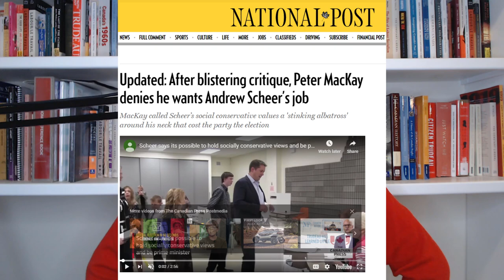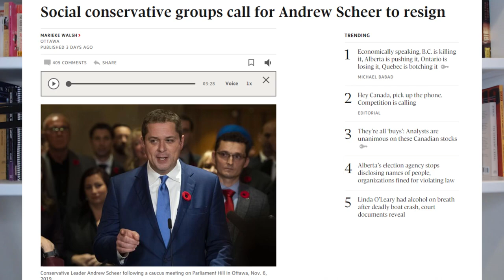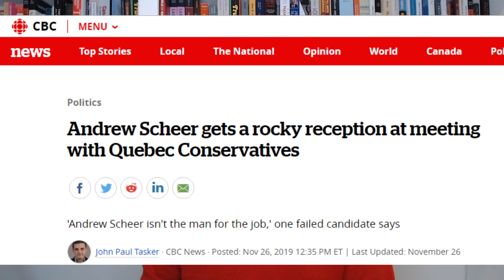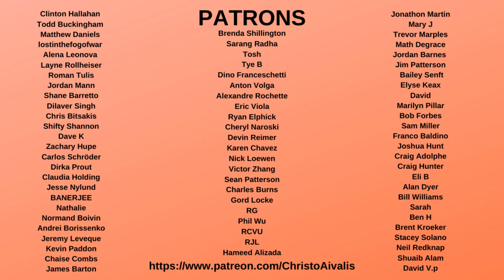Andrew Scheer is Finished As Conservative Party Leader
While Conservative Party of Canada Leader Andrew Scheer announced his shadow cabinet today, including critic roles and Leona Alleslev as his deputy leader, the bigger story is about how many Conservatives feel Scheer must go from his position as leader of the CPC.

Both moderate Conservatives in eastern Canada and social conservatives in the west feel Scheer failed to do his job and represent their values, and many question if he has the ability to win a general election in terms of seats instead of merely the popular vote.  It also doesn't help that many people see Peter McKay as a natural and more appealing successor to Scheer

In any case, the next few months will be all about Scheer trying to save his job more than anything else